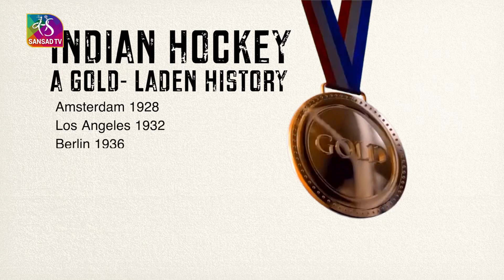Greatest Sporting Achievements | खेलों की दुनिया के यादगार पल | 29 August, 2023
Music Courtesy: Green Screen Stomping Army